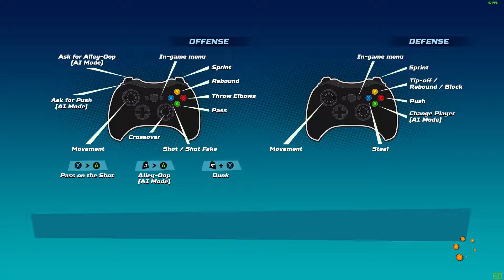🏀 NBA Playgrounds Venice Beach 🏆 James Harden + Scottie Pippen | Marcin Gortat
Kliknij w 🔔 by być na bieżąco